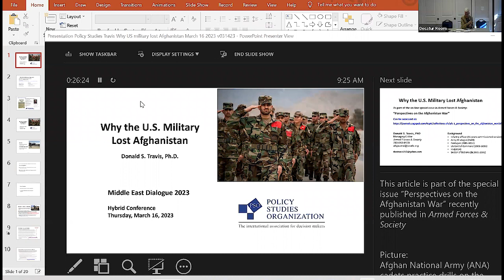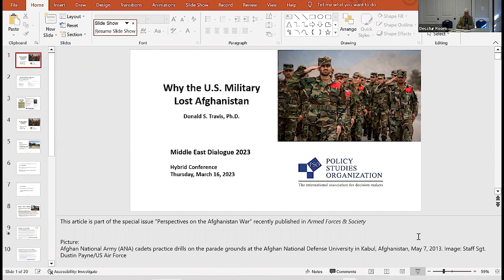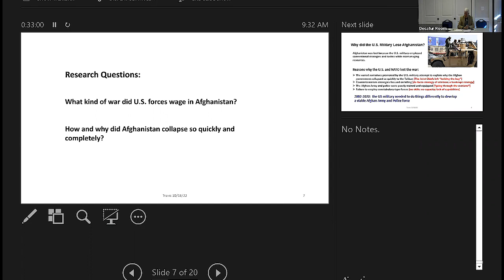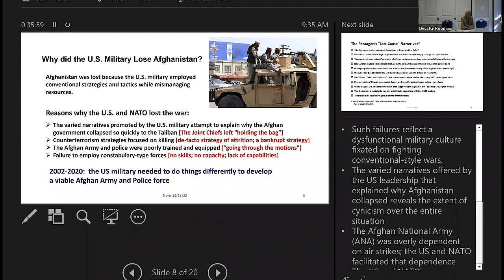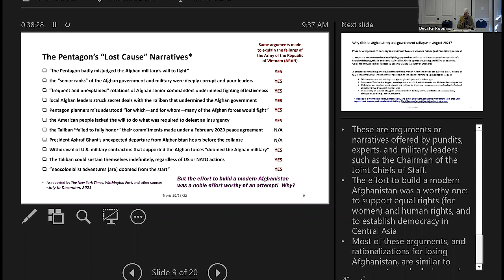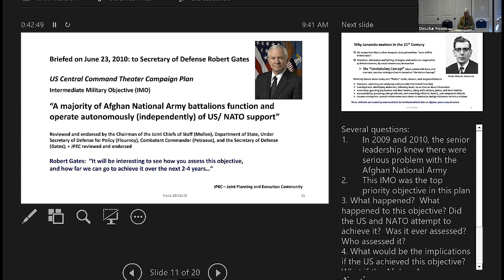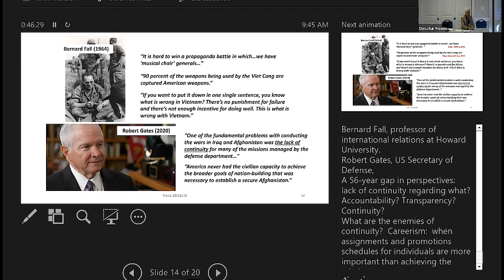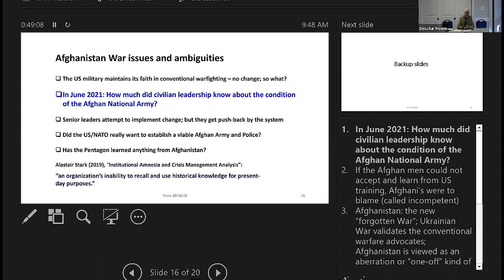Perspectives on Issues in Afghanistan Pt 1